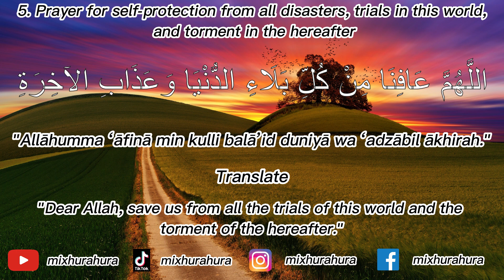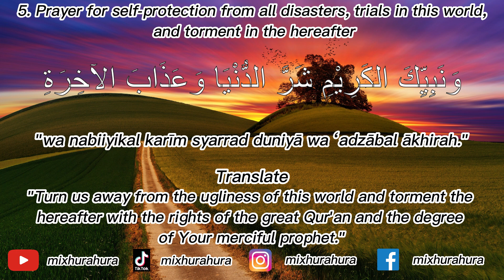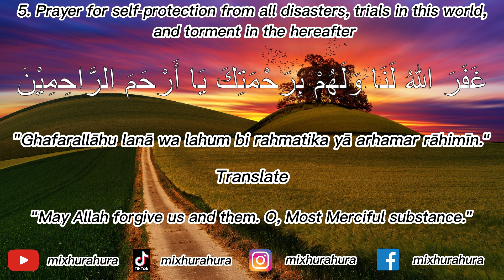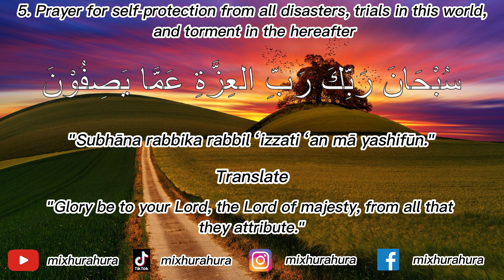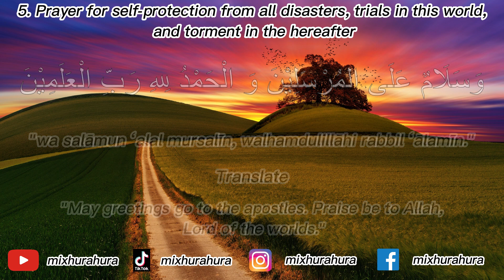Prayer for self protection from all disasters, Trial in this world Arabic, Latin and translation